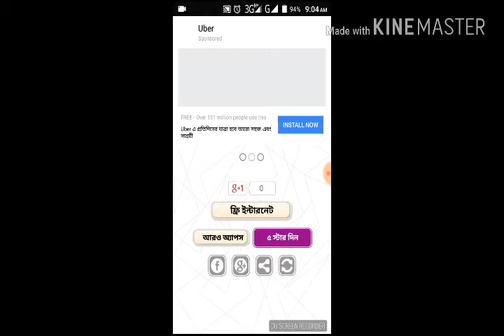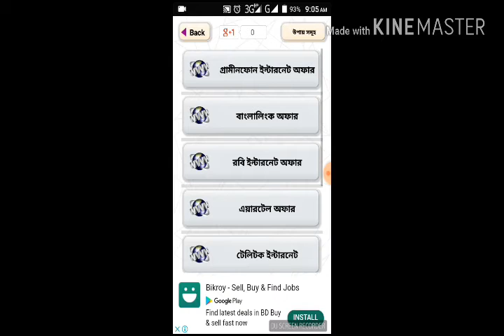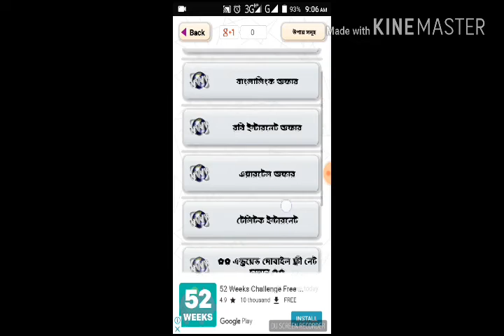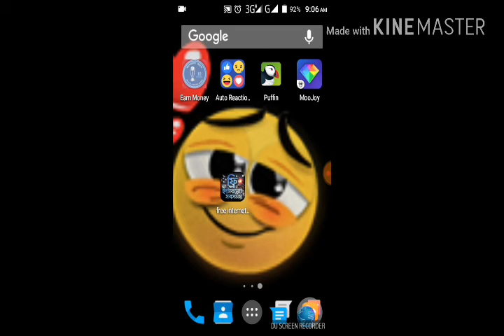How to use free internet (কিভাবে যেকোনো সিম এ ফ্রি ইন্টারনেট চালাবেন)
কিভাবে হ্যাক করবেন ফেসবুক⤵⤵

Here your apk link⤵⤵